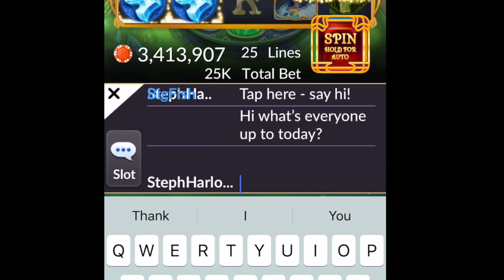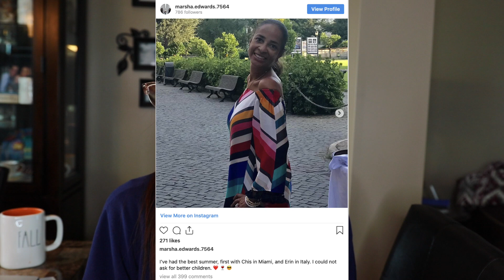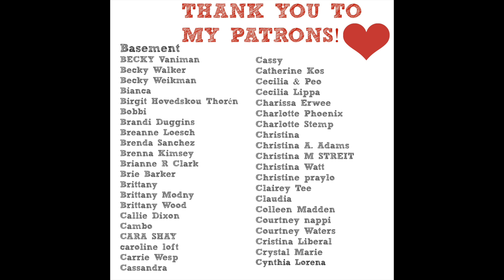Coffee And Crime Time: Filicide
to get 600K chips for Big Fish Casino!

This was supposed to go up last week, there were some technical issues I had to fix with the video, so that is why the dates may seem off when I'm talking about them!